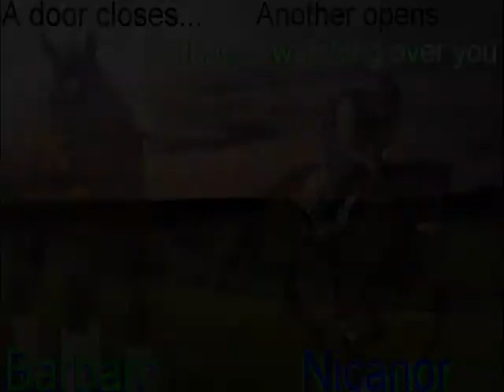Nicanor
Babraro's brother. Rare pictures.
Song: You're Not Here
From: Silent Hill movie & Silent Hill the game
By:Melissa Williamson